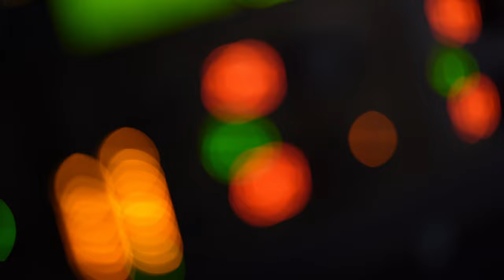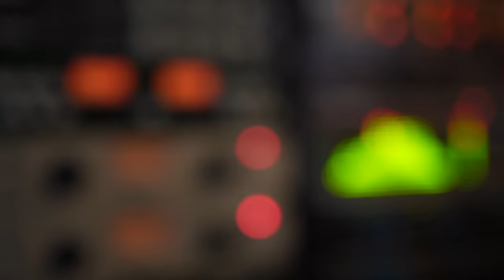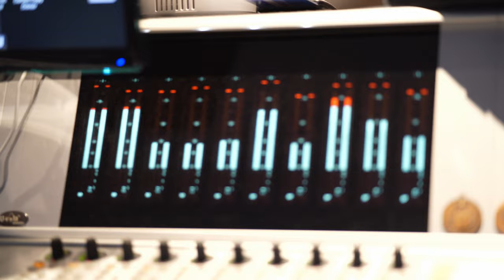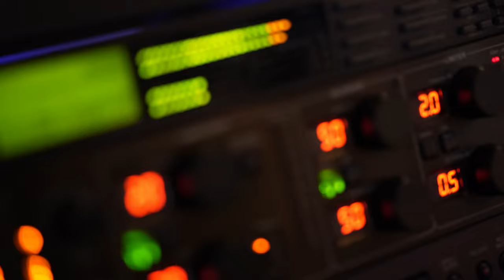ROBERTO OTTAVIANO & PINTURAS - A che punto è la notte, 2023 Dodicilune (extract)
Prosegue la collaborazione tra l'etichetta discografica salentina Dodicilune e il sassofonista barese Roberto Ottaviano. Dopo "Un Dio Clandestino" (2008), "Arcthetics. Soffio Primitivo" (2013), "Forgotten Matches. The Worlds of Steve Lacy" (2014), "Astrolabio" (2015), "Eternal Love" (2018), i due dischi dell’anno per Top Jazz (referendum indetto dalla rivista Musica Jazz) "Sideralis" (2017) e "Resonance & Rhapsodies" (2020) e il più recente  “Charlie’s Blue Skylight” (2022), venerdì 30 giugno esce “A che punto è la notte”. Nel nuovo progetto discografico, distribuito da distribuito in Italia e all’estero da IRD e nei migliori store on line da Believe Digital e prodotto nella programmazione Puglia Sounds Records 2023 della Regione Puglia (FSC Puglia 2014|2020 - Patto per la Puglia - Area di Intervento IV "Turismo, Cultura e Valorizzazione delle risorse naturali"), il musicista e compositore torna con un progetto tutto pugliese: Roberto Ottaviano & Pinturas. Il quartetto guidato dal sassofono di Ottaviano è completato dalla chitarra di Nando di Modugno, dal contrabbasso di Giorgio Vendola e dalla batteria e dalle percussioni di Pippo D’Ambrosio. «Dopo anni di progetti realizzati insieme ad artisti provenienti da varie parti del nostro pianeta, non è un caso se una quindicina di anni fa questo nuovo quartetto è nato nella mia terra. Il jazz diventa qui il “pennello” veloce con cui rappresentare paesaggi e storie immaginarie, i colori sono una infinita tavolozza costituita da tutte le musiche che amiamo profondamente e che rappresentano ancora oggi, e nonostante tutto, l’idea di un messaggio nella bottiglia. Ecco come si compone Pinturas, un affresco dinamico e proiettato verso il futuro ma tuttavia profondamente radicato nell’archetipo del Sud». Il disco propone otto composizioni originali firmate dai tre musicisti – “The Moon is Hiding Beyond Your Mouth”, “Boo”, “You and the Night and the Words (Like Clouds)”, “Like Tears From The Sky (to Rino Arbore)” di Ottaviano, “Hermes” di D’Ambrosio, “Pinturas” di Vendola e “Notturno Indiano” firmata da Di Modugno -  e le riletture, che aprono e chiudono il disco, di “O Silencio das Estrellas” della cantante e compositrice brasiliana Fatima Guedes e “Avalanche”, brano del cantautore canadese Leonard Cohen, inserito nell’album “Songs of love and hate” del 1971.

«"A che punto è la notte", racconto di Fruttero e Lucentini, è in realtà solo un buon titolo che, confesso, ho usato strumentalmente perché può racchiudere in sé molte altre atmosfere e richiami, come quelli contenuti in diversa letteratura, come ne "Il buio oltre la siepe" di Harper Lee, o "Non andartene docile in quella buona notte", poesia di Dylan Thomas, "Il lungo sonno" di Raymond Chandler o ancora "Tenera è la notte" di F.S. Fitzgerald, solo per citarne alcune», sottolinea Ottaviano nelle note di copertina. «La notte come momento topico in cui riescono a disporsi in uno spazio indefinito ed in un momento sospeso, una serie di teorie, interrogativi, memorie, come costellazioni lontane e che pure ci attraversano come nodi gordiani dell'esistenza. "A che punto è la notte" è una domanda che qui si traduce in singoli haiku musicali a riguardo di temi che investono il singolo come la moltitudine: il naufragio di una generazione, la cronaca di un amore, la denuncia della seduzione del denaro e la confessione dell’inevitabile sconfitta della sensibilità, l’incapacità di salvarsi non solo come uomini dotati di troppo talento o troppo sensibili, ma anche di molti fra i migliori di una intera generazione tradita da falsi miti, la paura di ciò che non si conosce e la presunta ineluttabilità di una scelta. E così che Pinturas scrive il suo "Noir" originale, dopo due lavori dedicati alle interpretazioni di un vasto songbook universale, "Un Dio Clandestino" (Dodicilune, 2008) e Change The World (Nel gioco del jazz, 2017). Tuttavia anche qui riesce a far proprie due storie di altre firme che si inseriscono come una piccola lanterna in questa meditabonda attesa o ieratica ricerca di chi è andato via, nel buio».

L’etichetta pugliese Dodicilune è attiva dal 1996 e dispone di un catalogo di quasi 350 produzioni discografiche (cd, vinili, dvd) di artisti italiani e stranieri. Grazie a Ird e Believe i dischi sono distribuiti in Italia e all'estero nei migliori negozi di musica, nelle principali catene (Feltrinelli, Fnac, Ricordi, Mondadori, Melbookstore) e su 60 piattaforme di download/streaming digitale in circa 80 paesi in tutto il mondo (iTunes, Spotify, Deezer, AppleMusic, Amazon, Qobuz, Tidal).